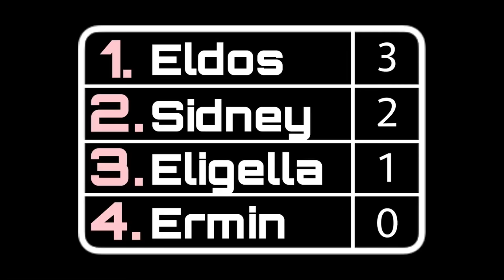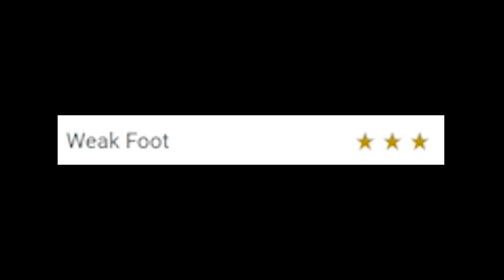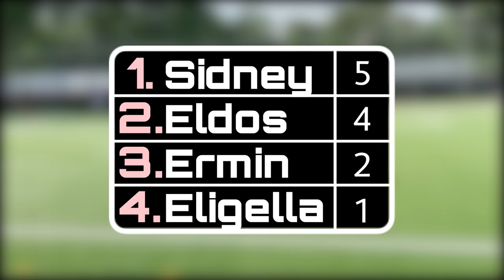FUSSBALL CHALLENGE mit SID und ELDOS ❤️🔥